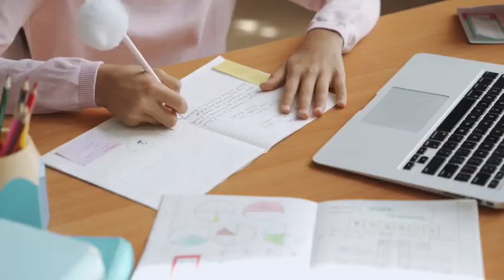"Коли діти вчаться, наша країна перемагає. Вона сильнішає знаннями та мріями" - Олена Зеленська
Тож я вітаю всіх нас із початком нового навчального року. Не лише дітей, батьків та освітян. Це свято важливе для всіх українців, адже українського Першого дзвоника могло б не бути. Української школи, у якій вивчають Лесю й Франка. Уроків рідної мови та рідного краю. Могло б не бути історії України. Принаймні так нам погрожували в лютому… А сьогодні ми відзначаємо українське 1 Вересня.

Я вдячна нашим захисникам, завдяки яким – нехай у частині шкіл – цей дзвоник пролунає наживо. Спасибі вчителям, які ведуть уроки онлайн і у сховищах.

Успішного нам навчального року попри все. Повертайтеся до навчання, любі діти. Поки ми повертатимемо вам нормальне життя.